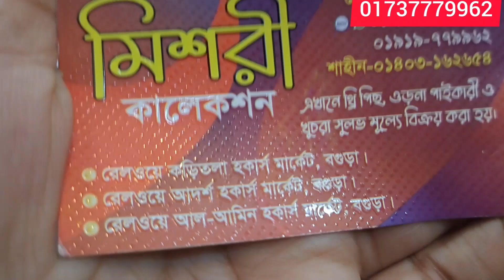অবিশ্বাস্য ঈদ অফার ২০২৩💥!! নতুন ডিজাইনের সেরা মানের নেট গজ কাপড় কিনুন অবিশ্বাস্য দামে | Samima akter